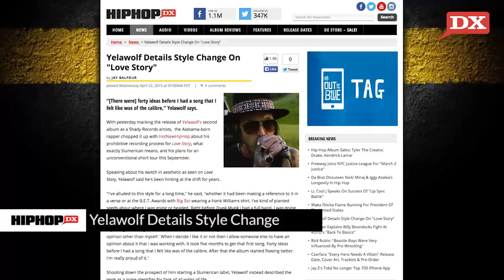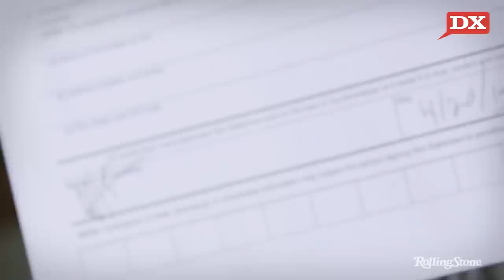Yelawolf talks “Love Story” & Waka Flocka Runs For President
First, Shady Record’s own Yelawolf speaks on the influences behind his sophomore follow-up to Radioactive entitled Love Story. Second, Waka Flocka announces his bid for candidacy in the 2016 presidential election. Finally in our exclusive block, Bishop Nehru talks Nas’ advice for his Mass Appeal debut.

Host: Ural Garrett
Shot & Edited By: Ahmed Sabir-Calloway
Written By: Ural Garrett (@UralG)

Waka Flocka Flame Running For President Of The United States